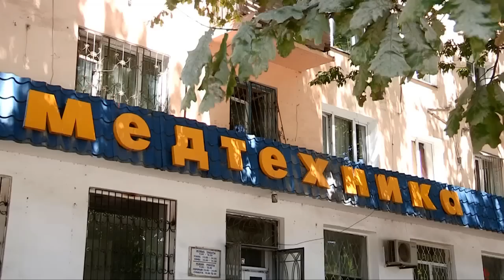В Шымкенте 10 дней летних скидок на продукцию компании Еламед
По многочисленным просьбам жителей Шымкента и ЮКО, компания Еламед продолжает, акцию "Летние скидки". С 20 по 30 июня горожане и гости города смогут купить продукцию компании Еламед по цене завода изготовителя.